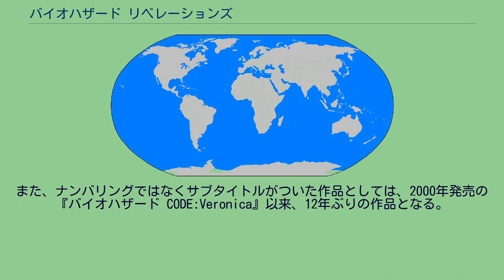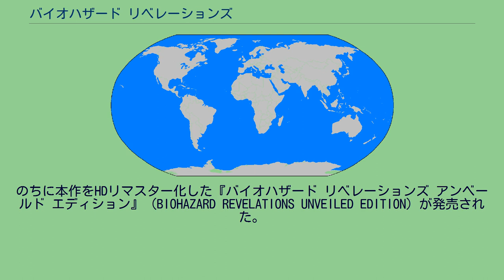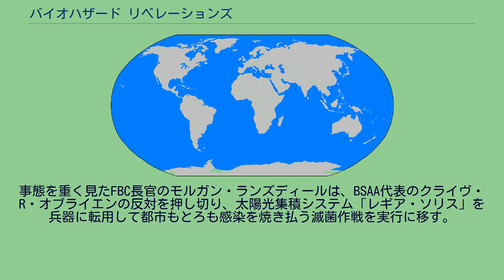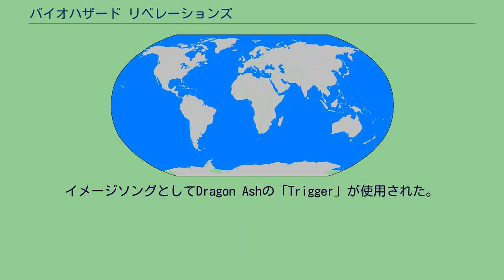バイオハザード リベレーションズ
『バイオハザード リベレーションズ』（BIOHAZARD REVELATIONS、Resident Evil: Revelations）は、カプコンより2012年1月26日に発売されたニンテンドー3DS用ゲームソフト。
リベレーションズシリーズの第1作目にあたる。
「リベレーションズ」は「真実」を意味する。
本項では『バイオハザード リベレーションズ アンベールド エディション』についても記述する。
『アンベールド エディション』は「ベールを脱いだ」という意味である。
バイオハザードシリーズでは、2009年発売の『バイオハザード5』以来、約3年ぶりとなる。
また、ナンバリングではなくサブタイトルがついた作品としては、2000年発売の『バイオハザード CODE:Veronica』以来、12年ぶりの作品となる。
時系列的には『バイオハザード4』と『5』の間に位置するが、チャプターによっては前日談を描いているものもあり、『4』と同系列になるチャプターが存在する。
また、映画『バイオハザード ディジェネレーション』と同系列でもある。
本作では政治家にして詩人でもあるダンテ・アリギエーリの著書から内容を引用、テロ事件と政治の内で生じる問題の関係を登場人物の愛読者らが詩と重ねて語るという独特な表現がなされている。
初期の探索型ホラー志向から、今やバトルアクションとしての側面が色濃くなってきた本シリーズの中において、「原点回帰」をテーマとして製作されている。
本作と『バイオハザード ザ・マーセナリーズ 3D』は平行して開発されており、『ザ・マーセナリーズ 3D』で培った開発ノウハウが本作に活かされている。
本作では、オープニングやリザルトにチャプターのタイトルが表示されたり、次のチャプターに進む際に本作の登場人物の声で「これまでのバイオハザード リベレーションズ…」というナレーションの後、前のチャプターのダイジェストが流されるなど、全体的に海外ドラマのような演出が随所に施されている。
実在の書籍と物語が密接に絡み合うことも含めて、これらの演出は2015年に発売された続編に相当する『バイオハザード リベレーションズ2』にも継承されている。
また、ジャケットのビジュアルには、不気味な瞳が写し出されているが、これも『RV2』に継承されている。
週刊ファミ通1207号のクロスレビューではローリング内沢が10点、レオナ海老原が10点、吉池マリアが9点、デビル藤原が10点をつけ合計40点満点中39点でプラチナ殿堂入りを果たした。
のちに本作をHDリマスター化した『バイオハザード リベレーションズ アンベールド エディション』（BIOHAZARD REVELATIONS UNVEILED EDITION）が発売された。
『アンベールド エディション』の全世界累計販売本数は全機種合わせて170万本。
以降、特記が無い限りはオリジナル版である3DS版について述べる。
世界的製薬企業『アンブレラ』の崩壊から1年後の2004年。
最先端の技術を結集して建造された地中海の海上都市「テラグリジア」で、大規模なバイオテロが発生した。
テラグリジアの開発に反対していたテロ組織「ヴェルトロ」が、ウイルスを散布すると同時に大量のB.O.Wを放ったのだ。
アメリカの対バイオテロ部隊「FBC」がNGO団体「BSAA」のサポートを受けて対処にあたるが、事態は悪化する一方で収拾がつかなくなる。
事態を重く見たFBC長官のモルガン・ランズディールは、BSAA代表のクライヴ・R・オブライエンの反対を押し切り、太陽光集積システム「レギア・ソリス」を兵器に転用して都市もとろも感染を焼き払う滅菌作戦を実行に移す。
この作戦によりテラグリジアは都市全体が高熱で焼き尽くされ、完全に崩壊。
後にFBCによってヴェルトロの掃討作戦が行われ、ヴェルトロの壊滅が発表されたことで事態は終息となった。
この一連の事件は、人々から「テラグリジア・パニック」と称された。
テラグリジア・パニックから1年後の2005年。
ヴェルトロが復活しているとの情報がBSAAにもたらされ、BSAA隊員のクリス・レッドフィールドとジェシカ・シェラワットが調査のため、ヴェルトロの拠点があるという北欧の雪山に向かった。
同じころ、クリスの戦友のジル・バレンタインは、同...